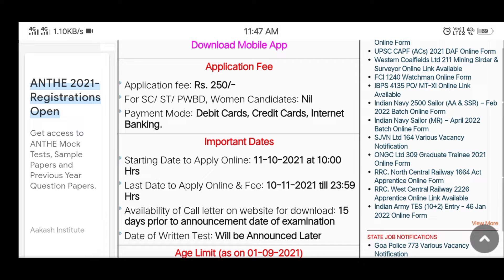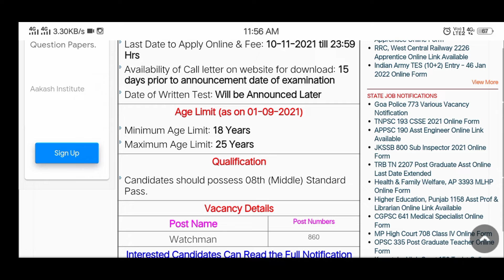FCI watchman recruitment 2021 || watchman post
4 din rah gai a g jina veera na form parne oh jald form par den 10 November is form nu parn di last date a.

post - watchman

4 din rah gai a g jina veera na form parne oh jald form par den 10 November is form nu parn di last date a.

post - watchman